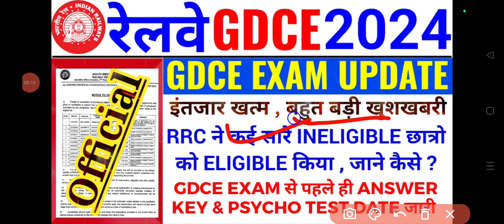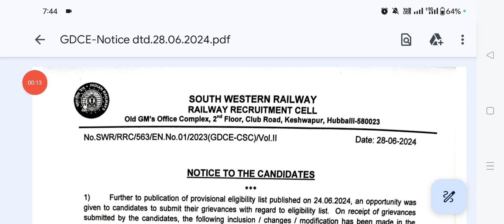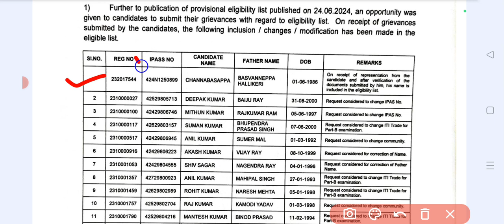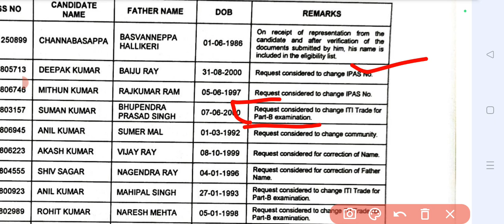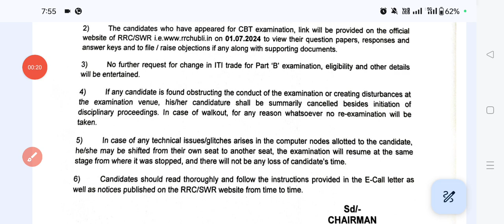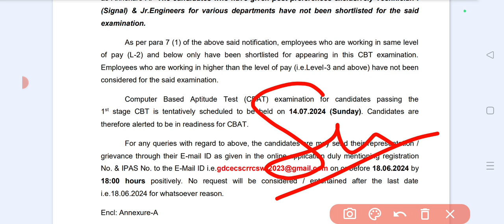RRC GDCE EXAM एक और UPDATE | कई सारे INELIGIBLE छात्र GDCE EXAM मे ELIGIBLE | ANSWER KEY DATE OUT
RRC SR Chennai GDCE Exam Answer Key Out , Official Link Active

gdce exam
gdce alp exam
gdce exam date
gdce
gdce exam 2023
gdce question paper
gdce answer key
gdce exam admit card
gdce admit card
rrc gdce
rrc cr
rrc swr
rrc hubli
rrc mumbai
gk tricks with sadik
everyday new
sahil sir maths
gdce exam date gk tricks with sadik